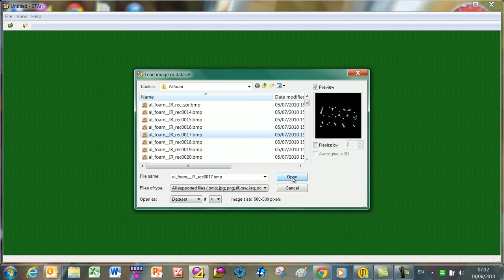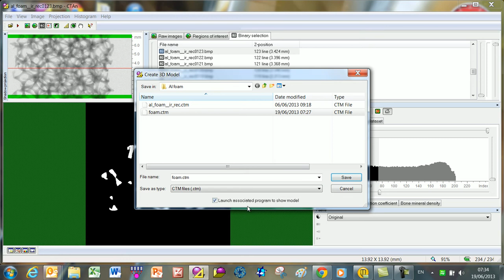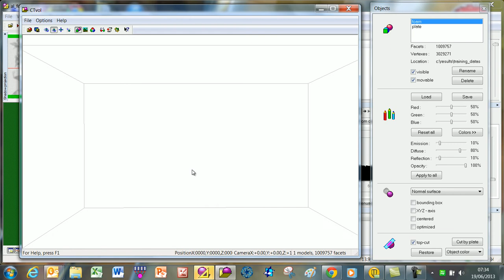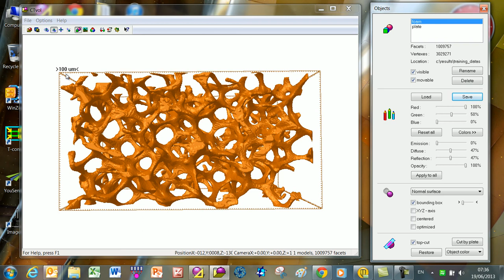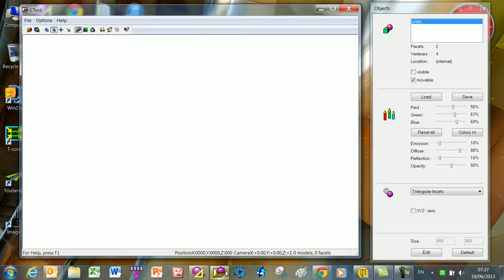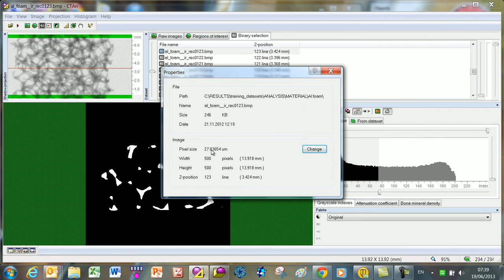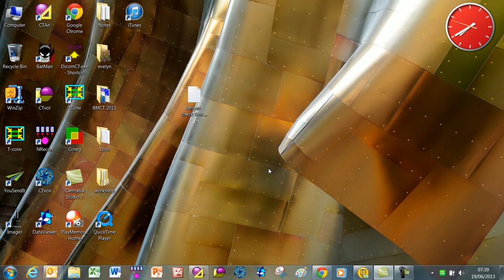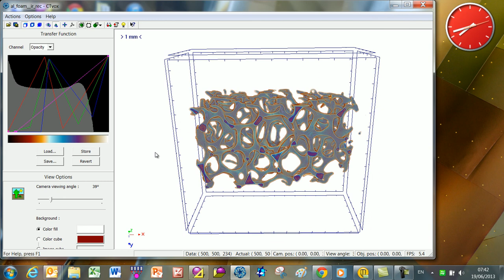BmCT training video: Adding a bounding box with scale in CTVol CTVox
How do you add a scale bar to a 3D visualisation with perspective (scale is different at near and far distances)? Answer - a bounding box with scale marks. Here's how to add one in BmCT (SkyScan) CTVol and CTAn.